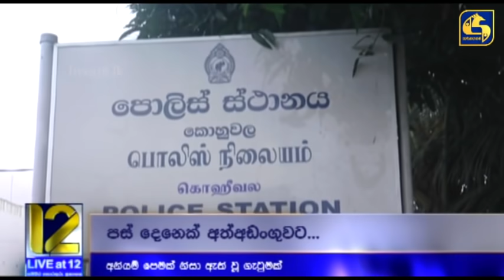මහ මග ගිනිගත් අනියම් පෙම